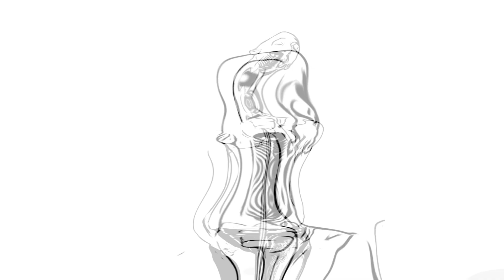IN THE LAB: REHEARSALS - B.I.G WORM - HOLD ME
Welcome to the first installment series: [QUICKIES]. This will be a series consisting of upcoming songs we've recorded and presented as short commercial-like videos promoting our upcoming music.

CREDITS

"HOLD ME" (from the forthcoming album, Black Is Beautiful) written by B.I.G Worm (J.Davis) for Wormhole Music/WormholeMusicGroupInc. 2020. Recorded at Wormhole Music Studios in Saint Louis, Mo. 2020

One Love. - Bvtman